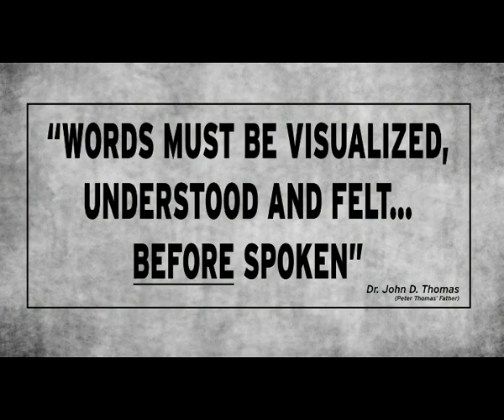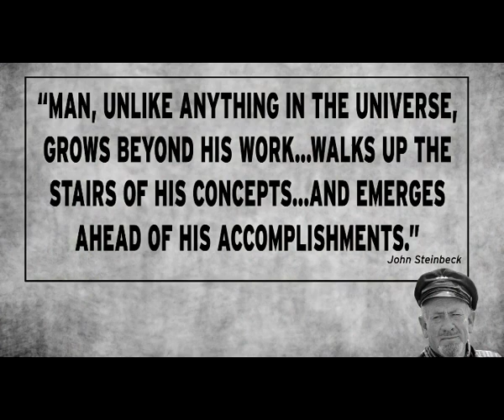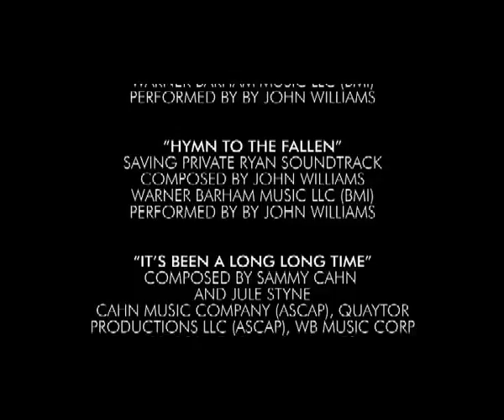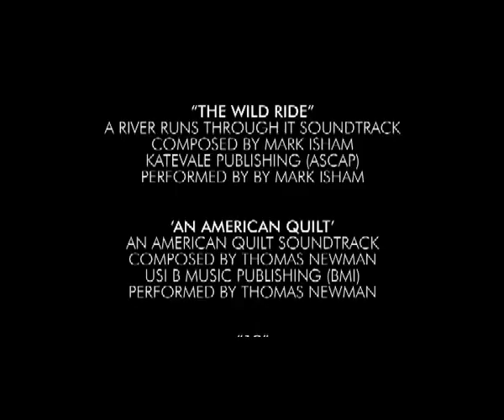Peter Thomas Tribute 2015 Rev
Tribute to the greatest voice over: Peter Thomas